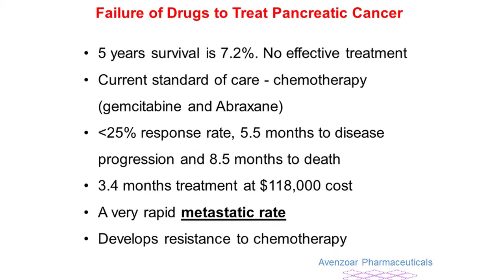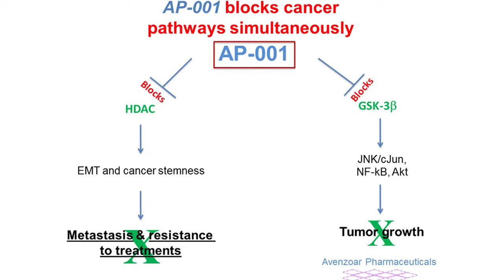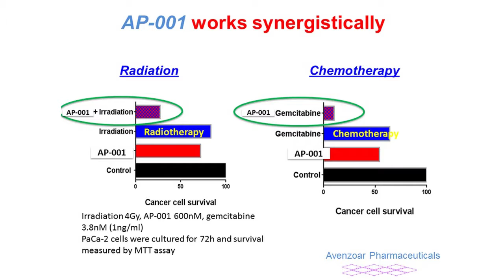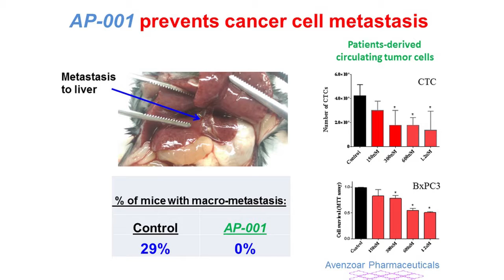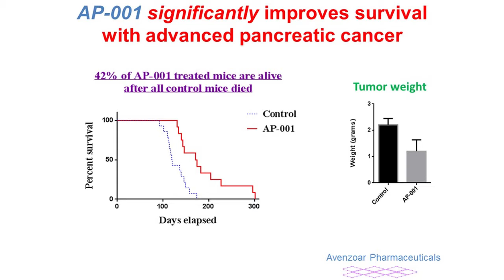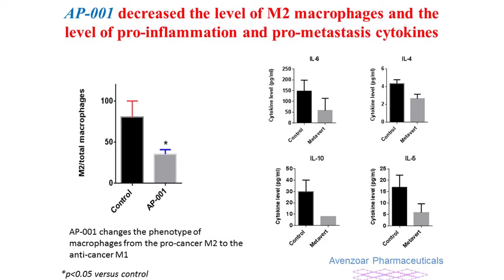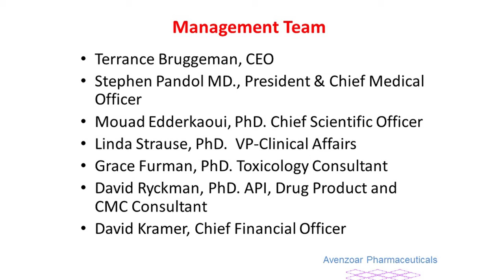Avenzoar Conference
Listen to the Dr.Stephen Pandol and Terrance Bruggeman talk about their stellar work and progress on their research regarding a cure to pancreatic cancer at a National Pancreas Foundation event.

Avenzoar Pharmaceuticals is behind a new drug potentially bringing an end to a disease which is about to be the 2nd leading cause of death in the United States.